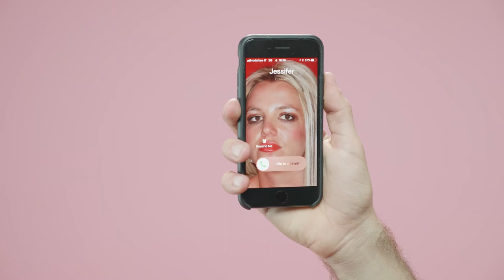CRETINAH - il party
CRETINAH
Opening party 10 novembre 2017 @ Sparwasser - Via del Pigneto 215, Roma.

Siete stanchi di dovervi nascondere in cameretta , da soli, per dimenarvi nemmeno foste Alizee nel video di Moi Lolita? Volete incontrare nuovi amici con cui scambiarvi consigli su come applicare il fondotinta madreperlato di Beyoncé? O semplicemente dire al mondo che sapete tutto Television di Paola e Chiara a memoria? Allora resuscitate la Laura Palmer che c’è in voi e correte il 10 novembre allo Sparwasser del Pigneto.
Vivete la nuova esperienza dedicata alla parte più frivola e spensierata che c’è in voi…

Be free.
Be yourself.
Be Cretinah.

ItaloPopIndieScemaElectroTrashNoDespacito situation. Selezione musicale vinilica e non vinilica a cura di DJ SonoPiena aka DJ Angelo Tata aka D_Hanger.

Special guest: Marlene Monfor

Video Credit:
Director - Daniele Napolitano